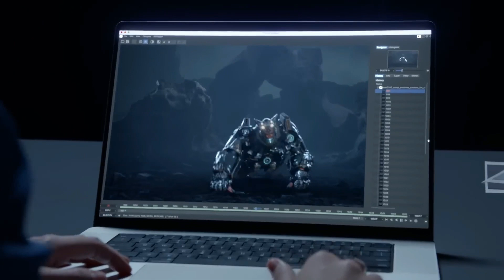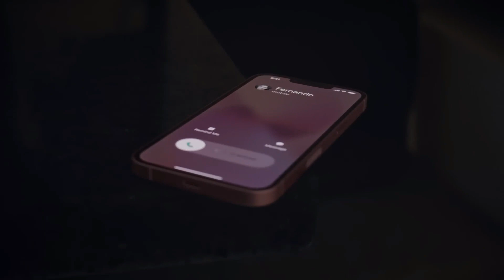APPLE की एक और कंपनी भारत में आई 🔥 || Apple exports $1 billion made in India 🇮🇳 smartphones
Instead of China, Surat will now manufacture spare parts for technology giant Apple. Apple has given the company the opportunity to take over the work once the contract with the Chinese spare parts manufacturer comes to an end.

About : The Graph is a YouTube Channel, where you will find Knowledge realted videos in Hindi, New Video is whenever  video is create :)
▶️ Channel Tags: THEGRAPH | THE GRAPH || The Graph | thegraph | the graph